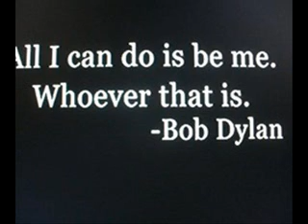Just Right/Seventy One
Just Right.
Rain's POV:
I hung up as more sobs escaped my chest. Alyssa came to my side immediately. She rubbed my back and held me as only a best friend could. She moved my hair out of my face as tears began to stick to it.

"He's stupid Sweetie, plain retard." She rubbed my back trying to make me feel better but it wasn't working. "Come on Rain lets go just to get your mind off thing, lets go to the Teen Club tonight its Saturday and you don't need to be sulking in sadness okay? It'll be fun. I promise." She smiled and I nodded which made her smile wider. She hugged me one last time and smiled. "Fun. I promise." She exited my room and left me alone. It was around one in the afternoon.

I sat with my bear Damian gave me. I had named him Nicholas Simon to remind me that was going to be my first son's name. I always liked the way it sounded.  I stared at the blank ceiling playing with the stupid promise ring growing heavier and heavier. I took it off and opened my top drawer and put it there. More tears began to travel on my cheeks. Why would he do this to me? Every 'I-love-you' every time he kissed me what was it? I lied in bed thinking... maybe us being done was the best.

~~~Later on~~~
I began getting dressed for the night. I told my mom everything and she agreed a night out was good. There were no limits tonight. I mean no slutty moves drugs or sex but I was single and I was going to have fun. I began curling my hair as Alyssa walked in.

"Good I thought I'd get ready over here and make sure you were too." I laughed as she laid her clothes on my bed. My curls falling to my sides. "Your going to look amazing." I smiled at her compliment.

"Thank You." We began to blast the music while getting ready.
~~~At The Club~~~
There was a line forming outside and it was cold. I held onto my clutch and shivered as we made our way to the front. Alyssa had called earlier to get us on the list. The bouncer let us in.

The lights were radiant as a blue hit the wall, then a purple, green. The music was blaring and the bass made the whole place boom and shake. Many teens were out on the floor dancing and many grinding. We walked over to a table that was luckily vacant.

"Are you gonna dance?" She asked over the music. I nodded.

"Yea but I'm going to get something to drink first. You want something?" She nodded as I stood.

"Just a coke please." I nodded grabbing my clutch making my way to the bar section.

There were many guys hitting on me but I kept walking. Obviously if they were just talking shiz and couldn't actually do it they weren't worth my time. I ordered the drinks as a guy came up beside me. The first thing I noticed was his amazing cologne. It was completely intoxicating. I turned to give him the compliment but stopped when I realized it was Damian. He smiled the crooked smile I was all too familiar with.

"Hey." He got closer to me as my body tensed up.

"W-what are you doing here?" He came closer leaving only a small space between us. He leaned over to my ear.

"Isn't it obvious? Asking a pretty girl to dance." He grabbed my hand as the drinks were place next to me.

"Uh excuse me." I let go and grabbed the drinks. He leaned back onto the stool as I left. How did he know I was going to be here. Alyssa.
2+ comments?